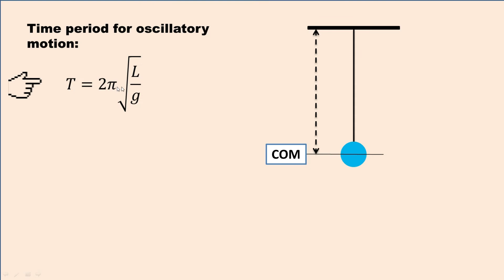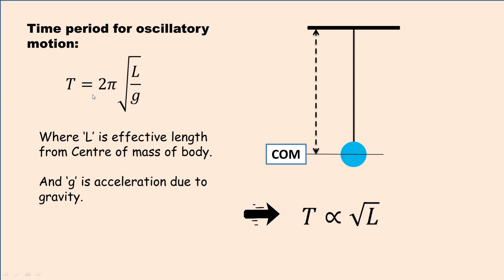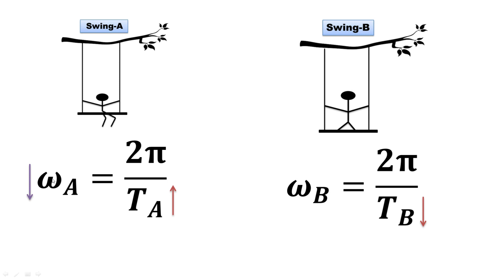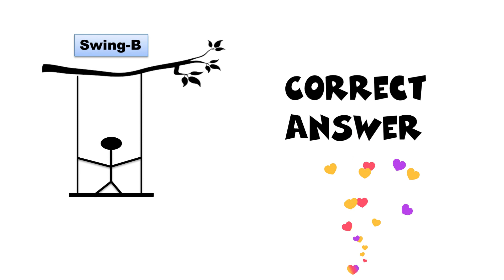Which swing has more oscillation speed || class 11 physics oscillatory motion